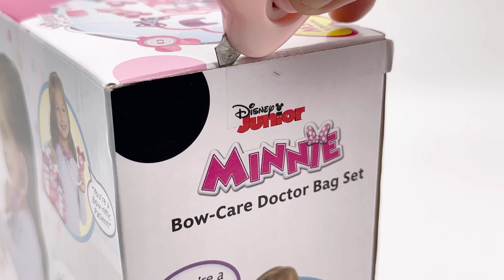6 Minutes Satisfying with Unboxing Disney Minnie Mouse Pink Doctor Set | ASMR (no music)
6 Minutes Satisfying with Unboxing Disney Minnie Mouse Pink Doctor Set | ASMR (no music)

We are toy collectors and we do videos on:
❤️  ASMR
💙  Toy unboxing
💜  Toy ASMR